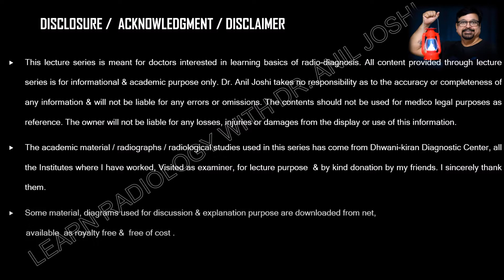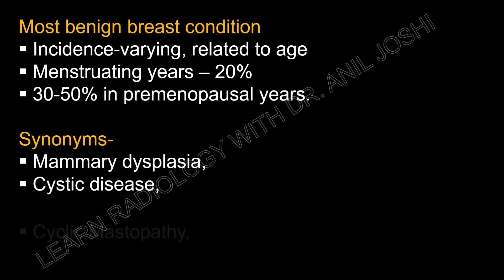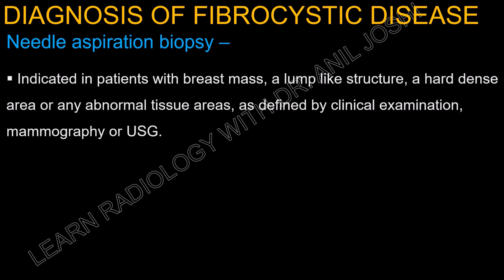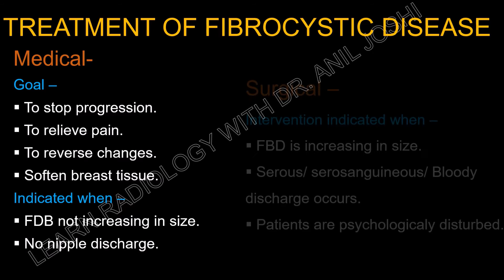IMAGING PATTERNS OF FIBROCYSTIC DISEASE IN MAMMOGRAPHY & DOPPLER SONOGRAPHY - BY DR. ANIL JOSHI.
MAMMOGRAPHY PLAYS AN IMPORTANT ROLE IN THE DETECTION OF DIFFERENT BREAST DISEASES. IT IS TRUE THAT ONLY FEW OF THESE ARE MALIGANANT  DISEASES. THIS LECTURE IS ABOUT IMAGING PATTERNS OF FIBRO-CYSTIC DISEASES- IN THIS IMAGING GALLARY WE HAVE GIVEN DETAILS OF DOPPLER SONGRAPHIC & MAMMOGRAPHIC APPEARANCES.. - IT IS A PROJECT BY LEARN RADIOLOGY WITH DR, ANIL JOSHI SERIES .